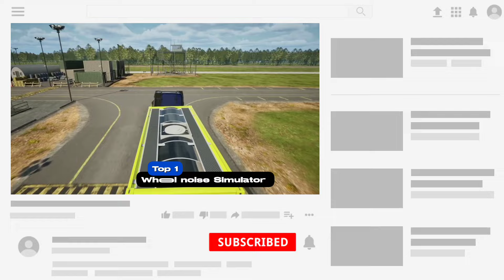Top 5 Best ranking Coming Soon TRUCK GAMES (Mobile) on Android & iOS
This is the list of new UPCOMING mobile truck Simulators with top notch graphics and realistic scenery and new features,  the best ranking five.